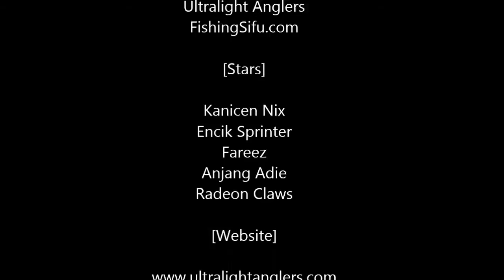Di Asak Pacu Bertalu-Talu Akhirnya Dapat Juga Yang Monster